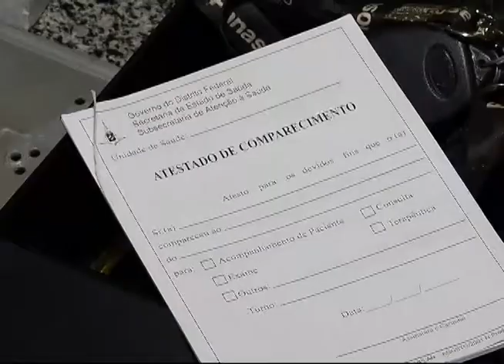JL2 - OPERAÇÃO TRAKCARE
20/12 - Médicos compravam votos com receitas e remédios.